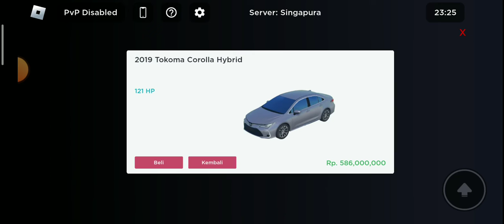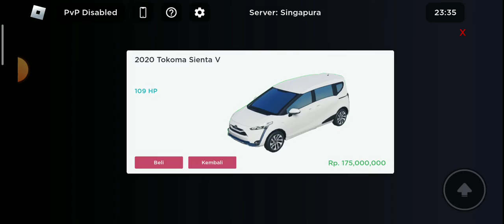TES NANJAK TRUK PAS DI MODIF KUAT BUAT NANJAK ROBLOX GAME CDID ROBLOX INDONESIA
MAIN ROBLOX CDID